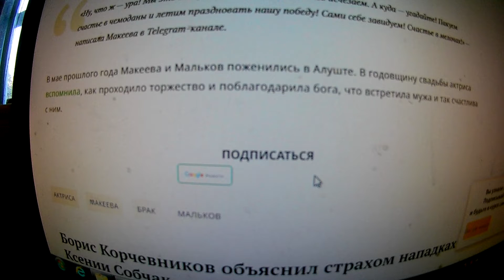Макеева вместе с мужем улетела на отдых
ГРУППА В КОНТАКТЕ :
Узнаете интересные события из жизни Николая Цискаридзе, о его творчестве и многое